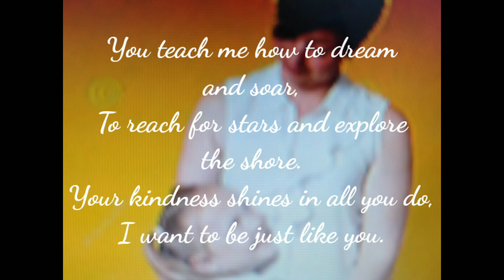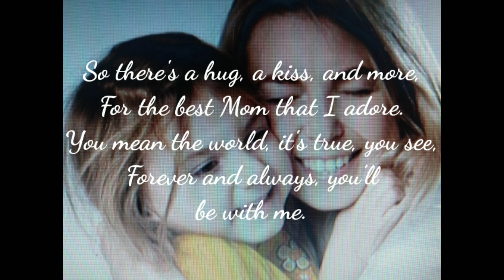spokenword // In Mommy's Arms